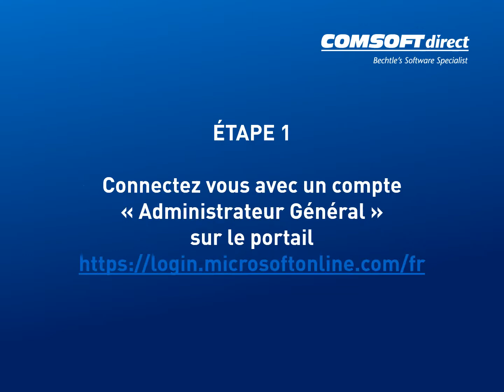Migrez vos données Office 365 vers les Data Centers France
Comsoft France vous explique comment migrer vos données Office 365 ou celles de vous clients vers les nouveaux data centers en France